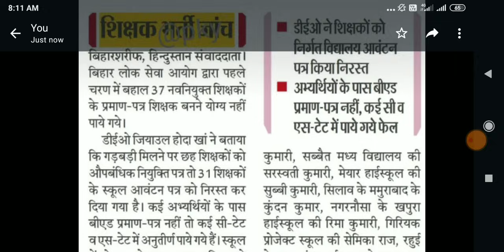बिहार शिक्षक बहाली BPSC।शिक्षकों का विद्यालय आवंटन पत्र निरस्त।ALL TET taiyari